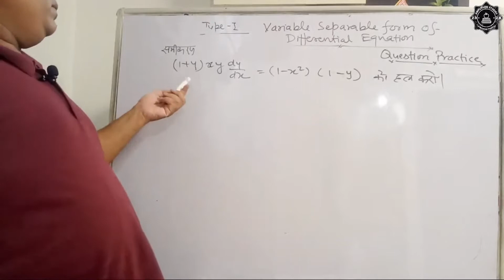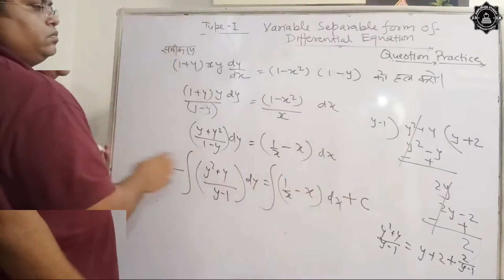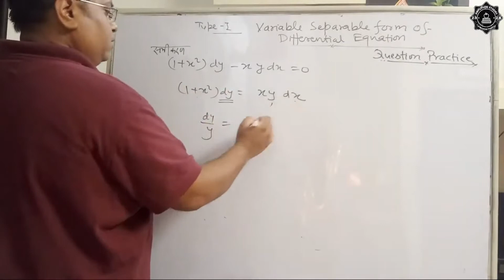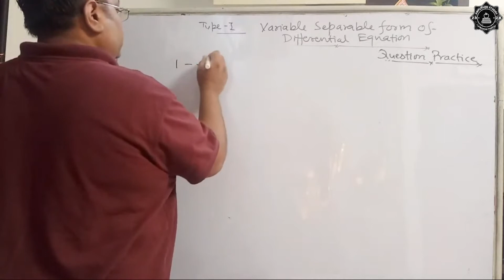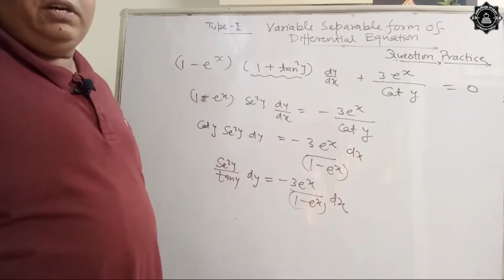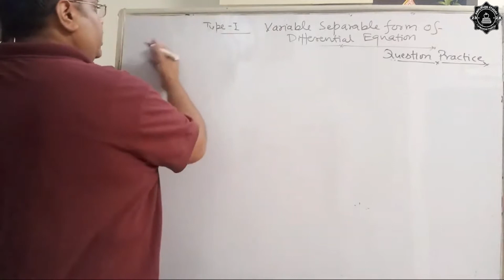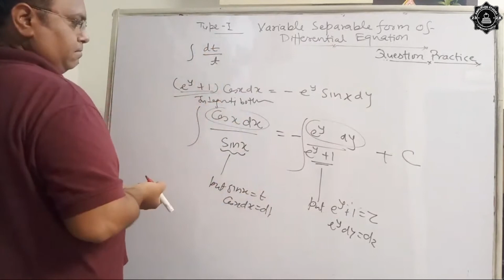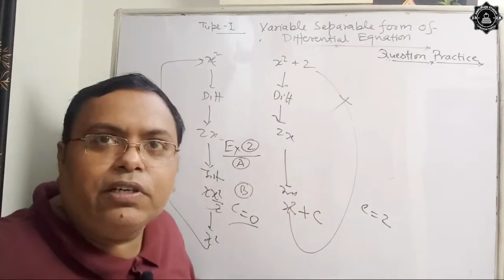Variable Separable Form Of Diff Eq // Question Practice //Differential Equations // Part - 06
Applied Maths iii // UP Polytechnic // iii Semester // All Branches // Amplitude Studies 2.0 // Unit - 03 // Differential Equations // Chapter - 11 // Differential Equations of Ist Order and Ist Degree // Part - 06